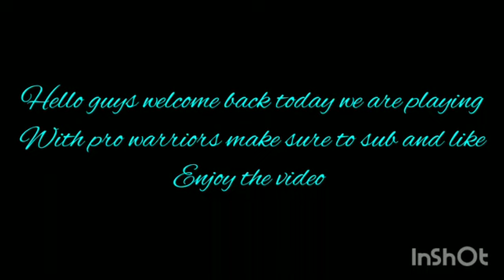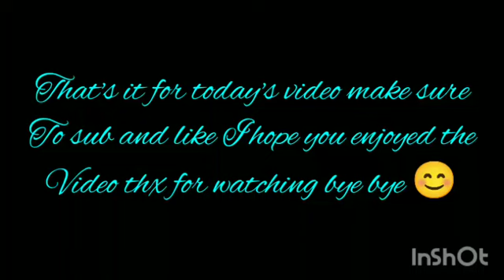minecraft bedwars nethergames with this pro player nethergames| kunal gaming minecraft